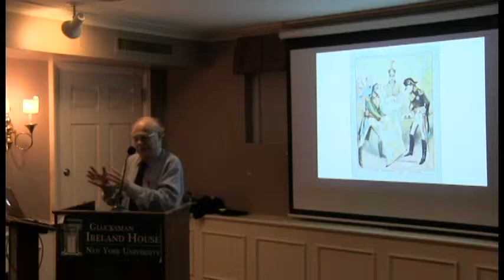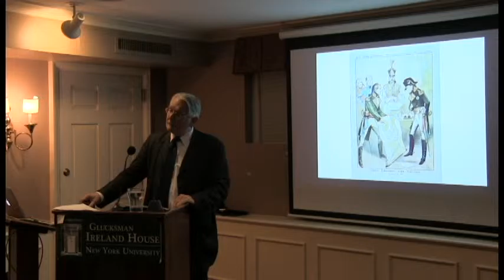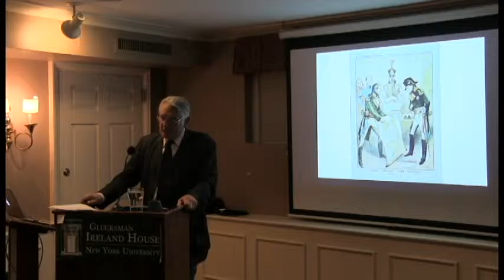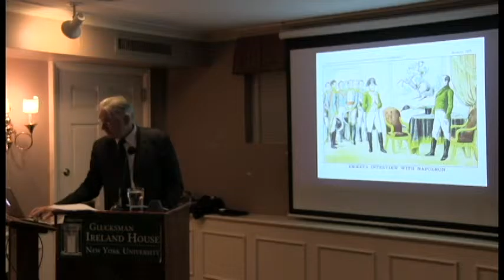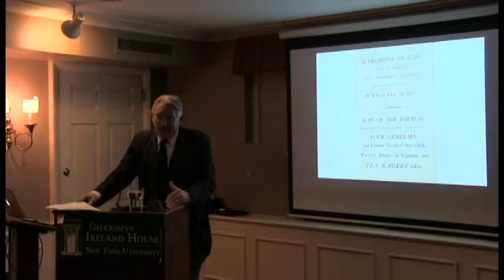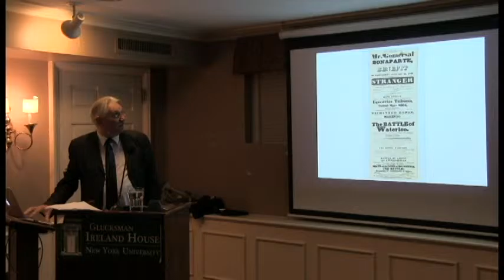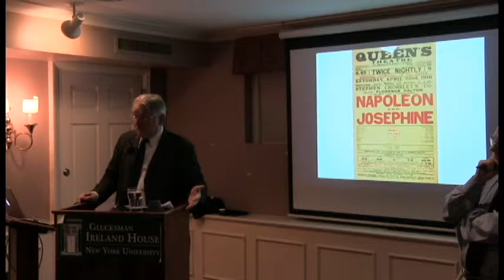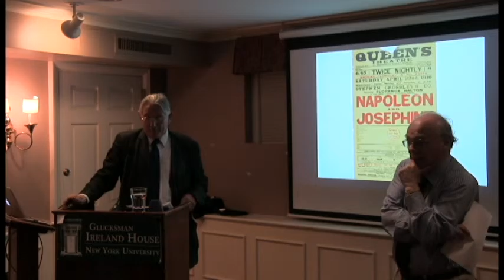Tom Bartlett presents "Napoleon Bonaparte and Ireland"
In his talk, “Napoleon Bonaparte and Ireland”, Prof. Tom Bartlett examines the contemporary impact of Napoleon Bonaparte on Ireland and traces his later influence in Irish history and folklore.

Prof. Bartlett most recently published Ireland: A History, a comprehensive single-volume history of the country.

He is the author of numerous books, including The Fall and Rise of the Irish Nation: the Catholic Question, 1690–1830 and Theobald Wolfe Tone. He is currently visiting faculty at University of Notre Dame and is Professor of Modern Irish History at University College Dublin. He was educated at Queen’s University Belfast (BA, 1970, PhD 1976) and the University of Michigan, Ann Arbor, with his PhD thesis on the Townshend viceroyalty (1767–1772). He has held visiting professorships at the University of Michigan, Ann Arbor (1982–3), at the University of Washington, Seattle (1997), and at the University of Notre Dame (1999). He was also Parnell Fellow in Irish Studies at Magdalene College, Cambridge (2001–2) and he was awarded a Government of Ireland Senior Fellowship in 2002. He was elected a member of the Royal Irish Academy in 1995.

Presented in association with the University of Notre Dame.

Introduction by Prof. Joe Lee, Professor of History and Irish Studies; Director of Glucksman Ireland House NYU; Chair of NYU Irish and Irish-American Studies.

Filmed September 19th, 2015 at Glucksman Ireland House NYU.